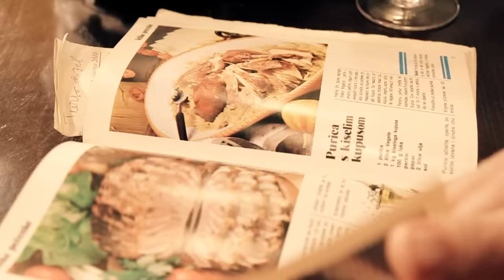Zalutali pogled | Tomislav Bralić i klapa Intrade | official video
Tomislav Bralić i klapa Intrade  |  Zalutali pogled  |  Scardona

Glazba i stihovi: Vinko Barčot
Aranžman: Remi Kazinoti

Režija i scenarij: Željko Petreš i Neno Stojaković
Glumica: Anđela Petković iz Kazališta lutaka Zadar